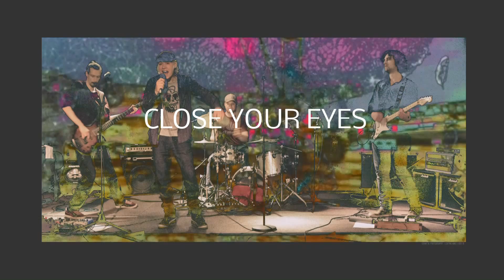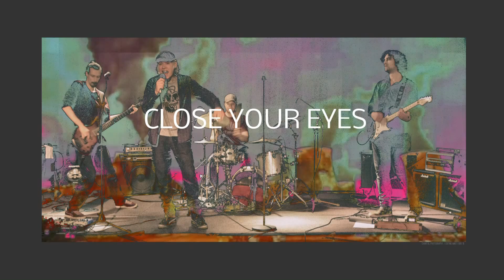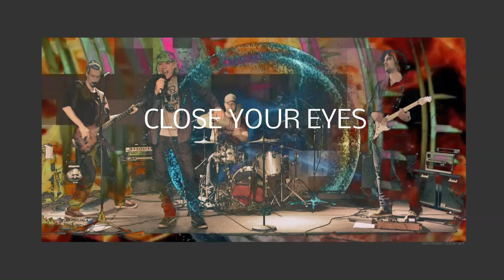FOOZACK - LIVE ENGELENBURCHT part 04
Hear us LIVE! Listen to: Close Your Eyes; Black Smoke: From Dusk Till Dawn (slight return)